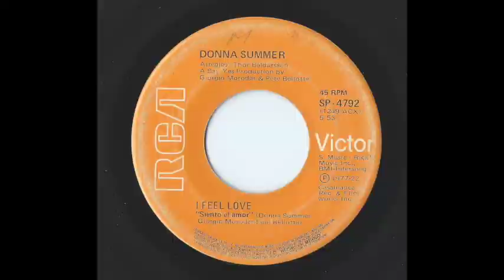Donna Summer - I Feel Love ["On the radio" Version]